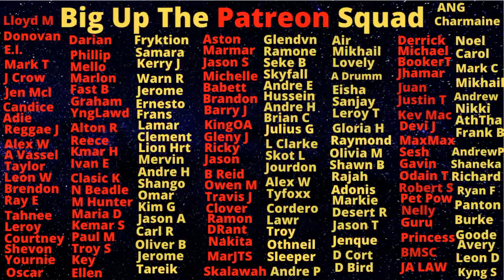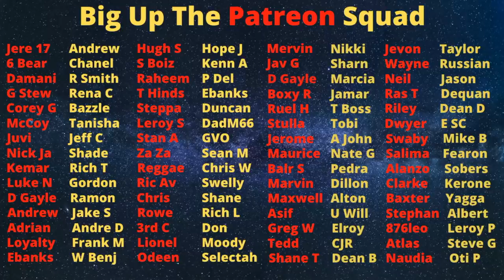Bogle Sprat "Son" Grab The Mic And Brag Bout Tekking Man